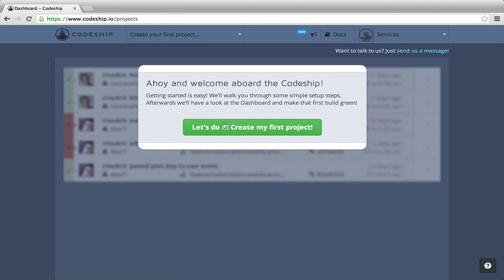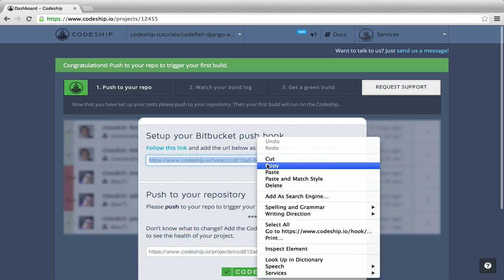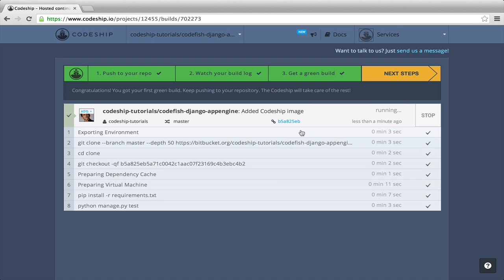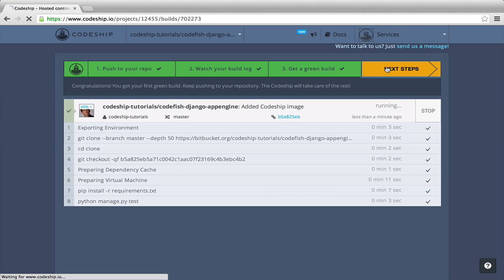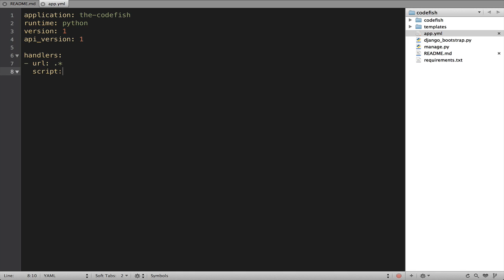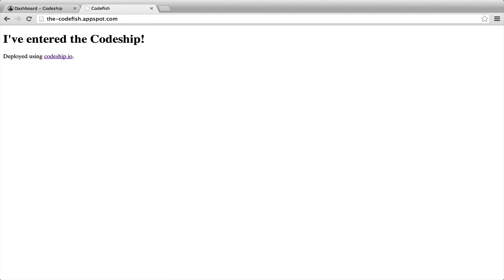Continuous Deployment for Python Django apps from Bitbucket to Google App Engine -- The Codeship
Learn how to set up Continuous Integration and Continuous Deployment for a Django Application from Bitbucket to Google App Engine.